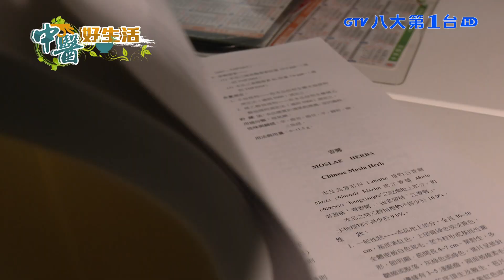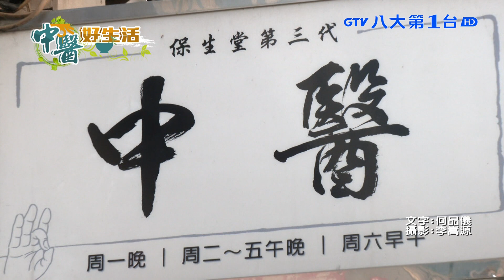【中醫好生活】「預防醫學」夯 中醫應用多元化 |【民生八方事】| 2022030304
根據統計，社會當中，患病者跟完全健康者的比例約佔30%，剩下的70%都是處於一種亞健康狀態，而這樣似病非病的亞健康情況，在西醫找不出毛病，卻可以藉由中醫來擺脫不舒服的情況。中醫講究的預防勝於治療，透過針灸，用藥，來調理體質，避免疾病的發生，這樣預防醫學的觀念越來越受到歡迎。這個禮拜的專題，我們要帶您來深度了解國內的中醫，包括破除對中藥的刻板印象，還有中醫在現代多元化的全新樣貌。